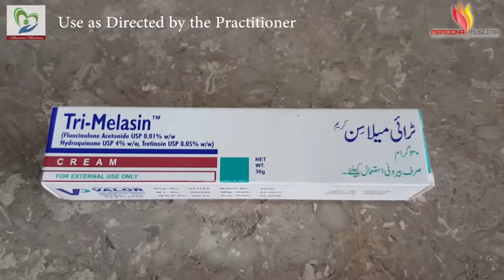Mix Glycerin & Secret Ingredient in Clobevate for Skin Whitening, Hand & Feet Lightning